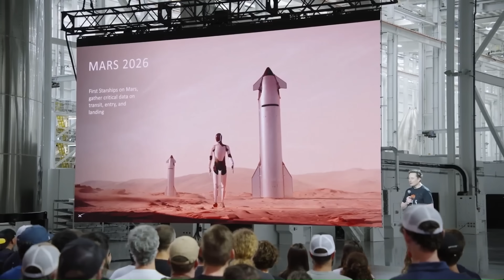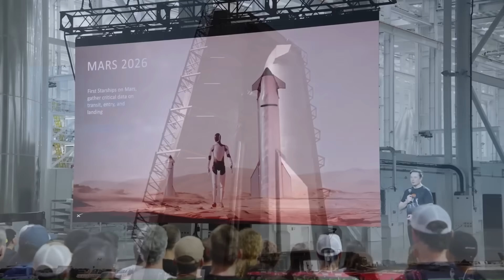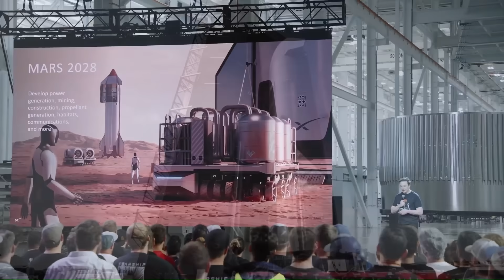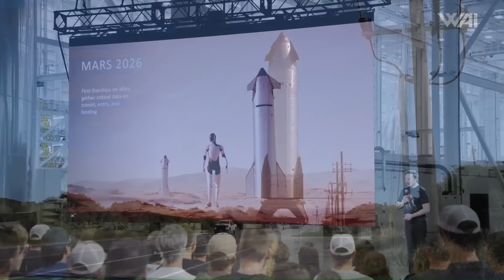Musk Surprisingly Declared This After NASA's Warning About Starship!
NASA’s push to return humans to the Moon has faced challenge after challenge, and one of the most critical is tied directly to SpaceX’s Starship. The lander that will carry astronauts to the lunar surface isn’t just another contract—it’s the backbone of the Artemis mission plan. But when setbacks start stacking up, the pressure shifts from optimism to urgency, especially when the agency itself steps forward with a public warning. That kind of announcement signals not just technical hurdles, but a deeper concern about timelines that the entire world is watching.
The warning didn’t fall into empty air. It struck directly at SpaceX, whose Starship is already under the spotlight as the largest, most ambitious rocket ever built. Delays with such a vehicle ripple far beyond one company—they push the entire lunar program into uncertainty. And when NASA takes the step of cautioning about a schedule slip, it sets the stage for a response from Elon Musk himself, whose declarations often carry as much weight in the space industry as official agency briefings.
If you want to stay updated on every twist, delay, and bold claim in the Artemis program and Starship’s journey to the Moon, make sure to subscribe so you don’t miss the next chapter.
When NASA awarded SpaceX the Human Landing System contract in April 2021, it set in motion one of the most ambitious projects in modern space exploration: turning Starship into a crewed lunar lander. At the time, confidence was high, but as years passed, the program began facing skepticism from within the very agency backing it. While SpaceX advanced Starship’s design with rapid-fire testing at Starbase, NASA’s advisory bodies started openly questioning whether the timelines being promised could realistically hold, given the scale of the technical challenges still ahead.